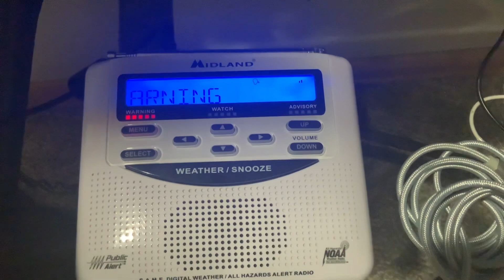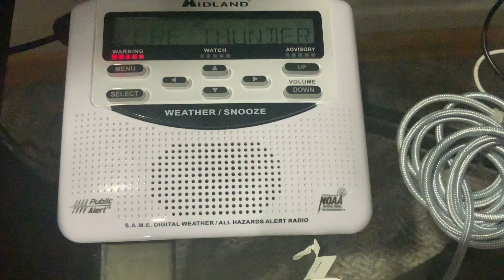Severe Thunderstorm Warning (EAS #14)